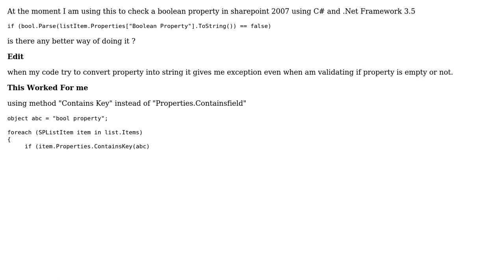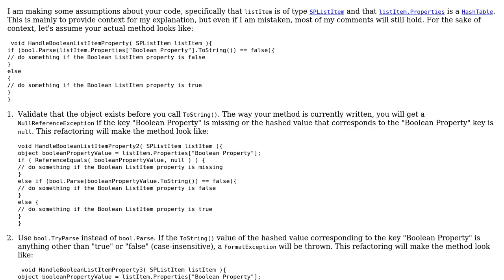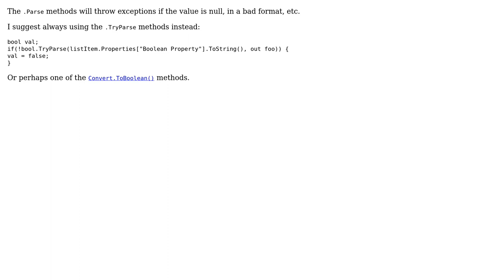Code Review: Better way of parsing string to boolean (2 Solutions!!)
Code Review: Better way of parsing string to boolean

With thanks & praise to God, and with thanks to the many people who have made this project possible! | Content (except music & images) licensed under CC BY-SA | Music | Images & others | With thanks to user smartcaveman user Muhammad Raja user ANeves and the Stack Exchange Network Trademarks are property of their respective owners. You are responsible for your own actions.